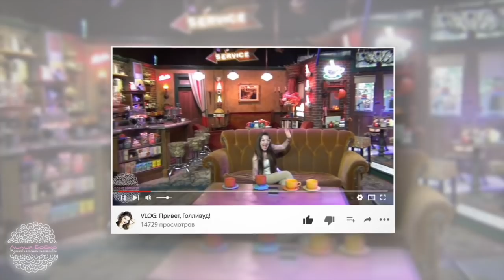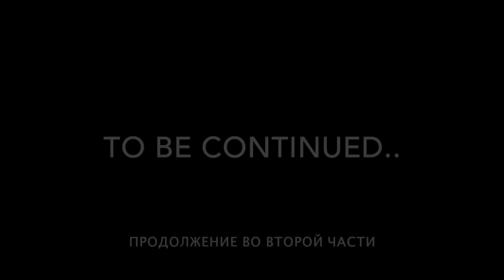❓ОТВЕТЫ НА ВОПРОСЫ | Отношения со свекровью, дружба блогеров, участие в "Міняю жінку" 💜 LilyBoiko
- Если не YouTube, то какая работа?
- Ревнует ли свекровь к сыну?
- Что дало толчек к блогерству?
- Как отношусь к дружбе блогеров? Есть ли среди них друзья, такие ли они в реальной жизни, как на экране?
- Вернусь ли к стабильным тренировкам?
- Что мы делали на 1+1?
- Чем занимаюсь кроме блогерства, какое образование?
- Есть ли цели на ближайшее будущее?
- Как побороть стестения при записи видео?